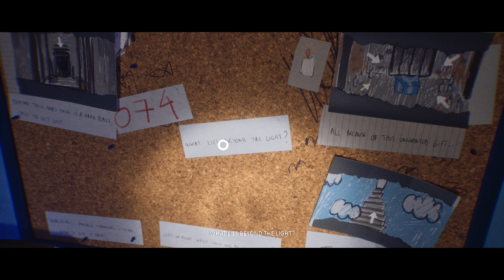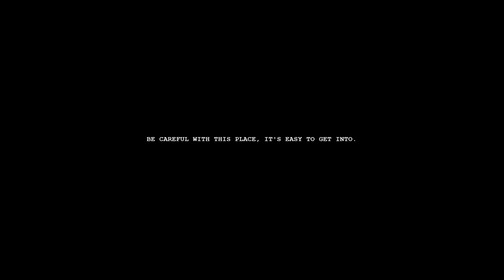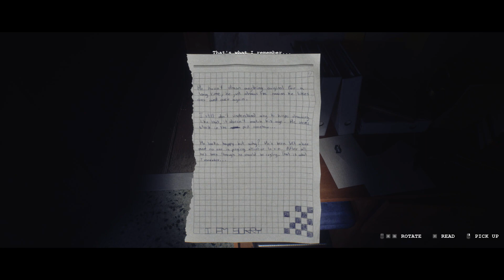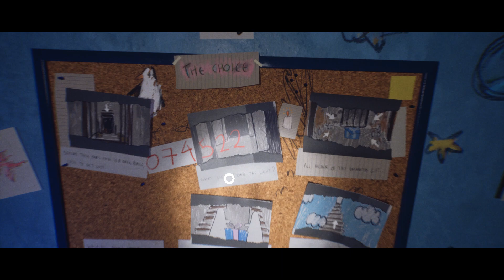Luto (Demo) - Gameplay